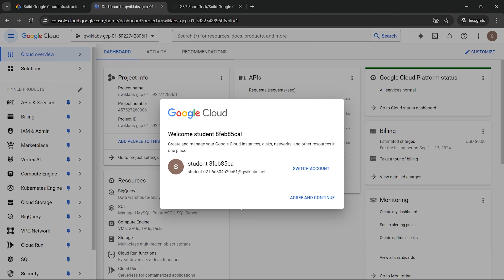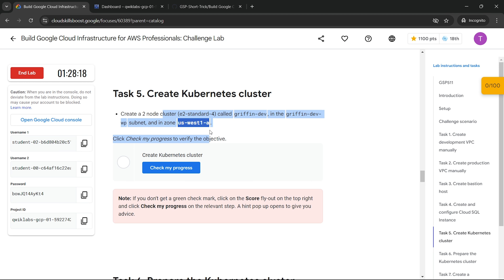[2024] Build Google Cloud Infrastructure for AWS Professionals: Challenge Lab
Hello and Welcome to Google Cloud Qwiklabs Solution Tutorials. In this video I'll give the solution for this lab [SEP! 2024] Build Google Cloud Infrastructure for AWS Professionals: Challenge Lab | GSP511 | qwiklabs | Coursera Short-trick The Arcade 2024